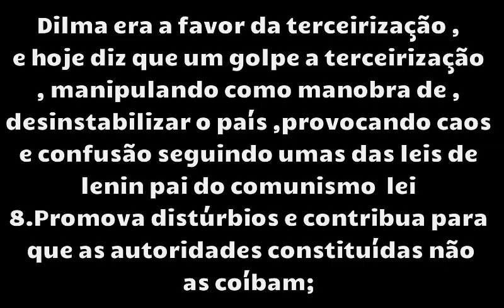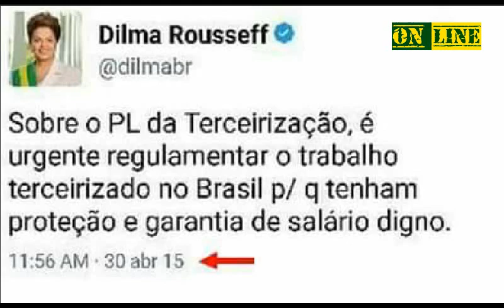Dilma era a favor da terceirização e hoje manipula e diz que e golpe print e video das mentiras